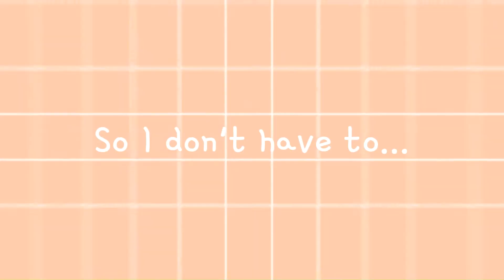(Danganronpa) Mahiru Birthday Edit- Are You Bored Yet? (SPOILERS)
Happy Birthday Mahiru! (Hina too!)
Also I have no idea what happened at the beginning - CapCut hates me
Anime/Video Game: Danganronpa
App Used: CapCut